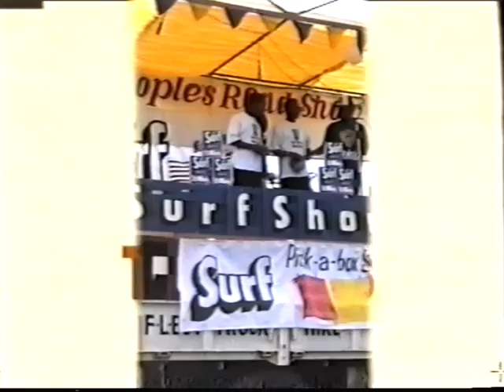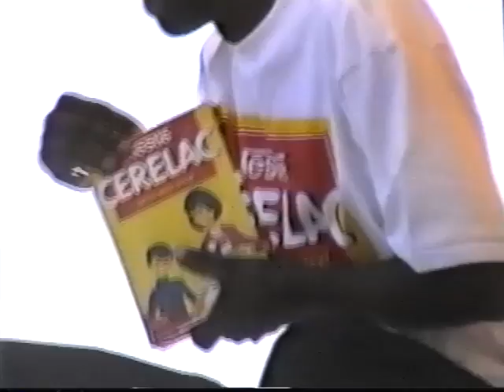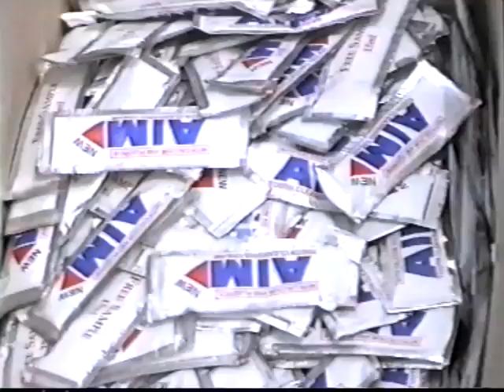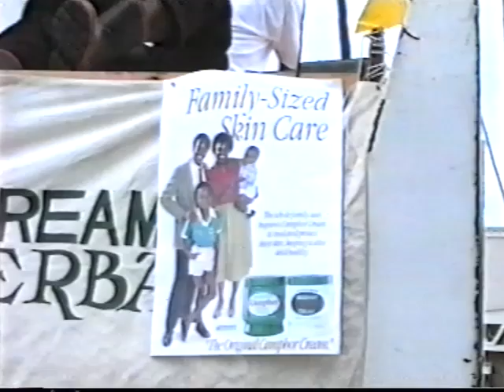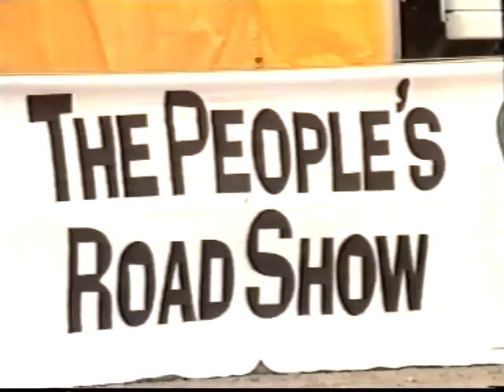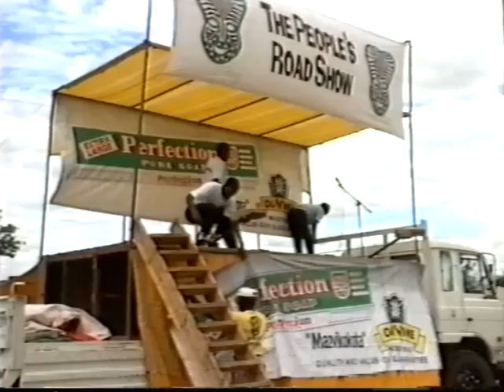The People's Roadshow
We set up a roadshow in Zimbabwe in the 90s, travelling all over the country taking messages to people who had no access to tv and limited access to radio.  A group of talented actors acted out messages, both commercial and social in the language of the people in the audience, taking into account the nuances of their different cultures.   It was much loved and a great success. This was the marketing film to promote it to advertisers.